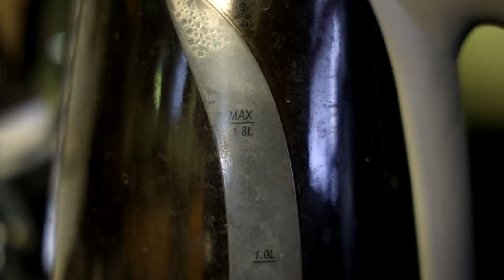Supernatural Lazarus Rising Episode Review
And now we begin the season where stuff gets ... really real!